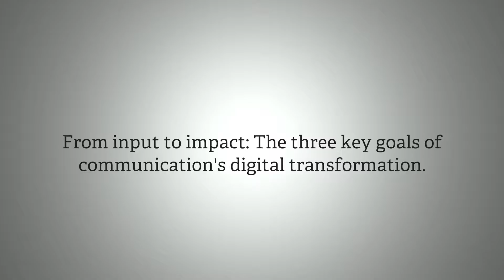DI: From input to impact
From input to impact: "The three key goals of communication’s digital transformation", is the new report of Developing Ideas. Ángel Alloza and Iván Pino propose a new system of goals and metrics in the planification and evaluation of communication. And most importantly, how organizations can take advantage in this digital revolution.